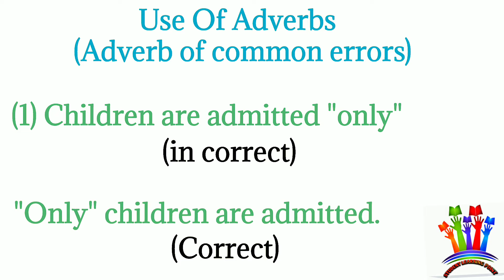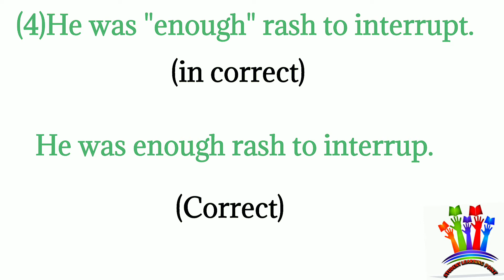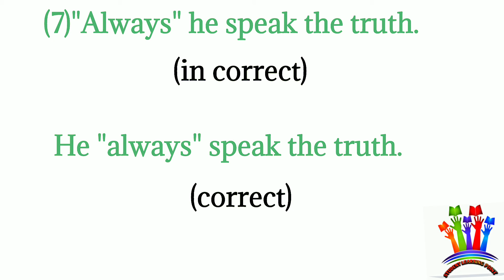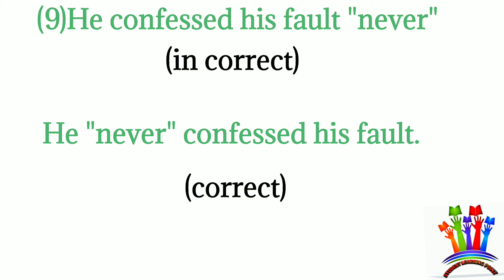Common Error Of Adverb || use of adverbs